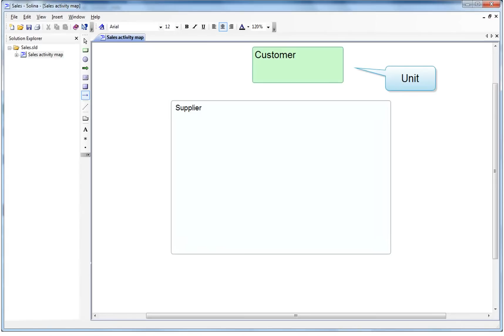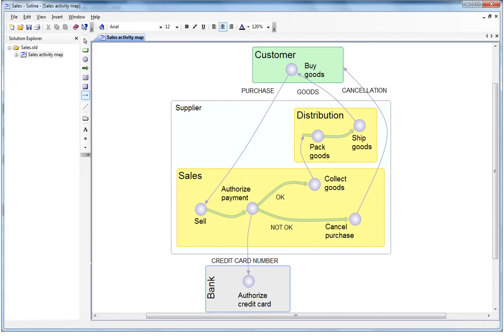Solina Mind Mapping: Planning sales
See the power Solina software in ideating business processes.